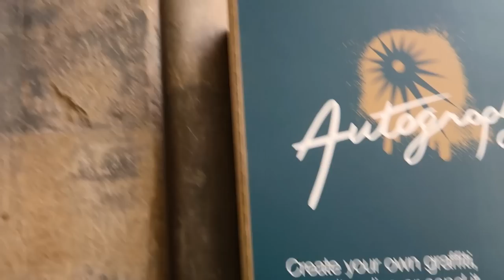Firenze è la città più BELLA in Italia? VLOG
Il primo vlog di una serie di vlog dedicati al mio viaggio a Firenze. In questo episodio visitiamo Firenze, affrontando un nemico: il caldo torrido.

Fai una lezione di italiano con me su e ottieni gratuitamente $10 in crediti di italki!